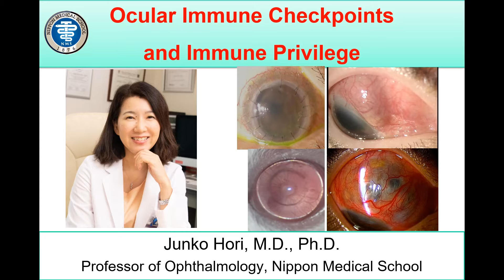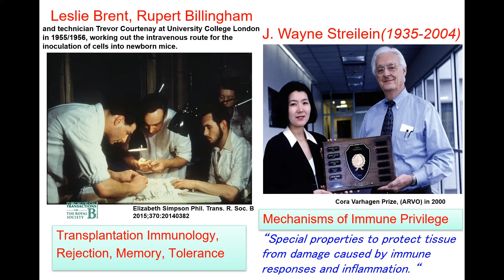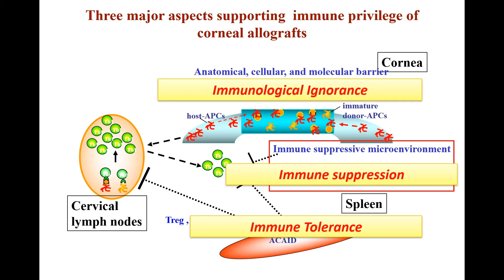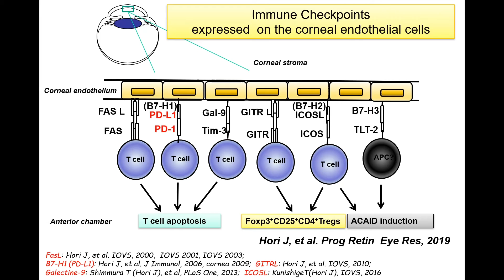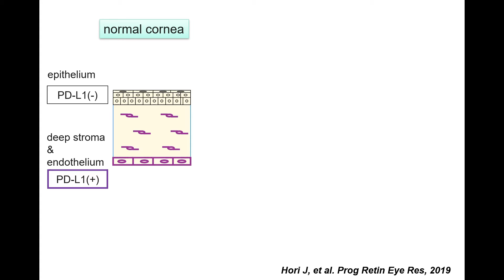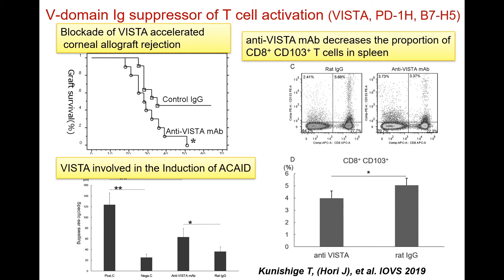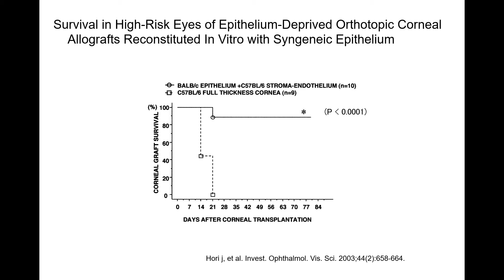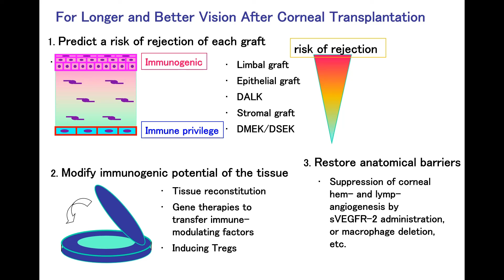Ocular Immune Checkpoints and Immune Privilege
The eye is provided with immune protection against pathogens in a manner that greatly reduces the threat of inflammation-induced vision loss. Immune-mediated inflammation and allograft rejection are greatly reduced in the eye, a phenomenon called ‘immune privilege’. Corneal tissue has inherent immune privilege properties with underlying three mechanisms: (1) anatomical, cellular, and molecular barriers in the cornea; (2) an immunosuppressive microenvironment; and (3) tolerance related to regulatory T cells and anterior chamber-associated immune deviation.
We have revealed that inhibitory costimulatory signaling molecules such as programmed death ligand-1, inducible costimulatory molecule ligand, V-domain Ig suppressor of T cell activation, glucocorticoid-induced tumor necrosis factor receptor family-related protein ligand, and galectin-9, are constitutively expressed in the corneal tissue and involved in immune suppression in the cornea. Inhibitory co-stimulatory molecules are referred to as “immune checkpoints” and are necessary for maintaining immune homeostasis and preventing inflammatory tissue damage.